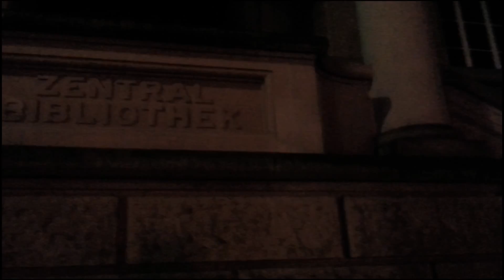Soul City – Searching for Sugar Man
Sixto Rodriguez 13.5.15, Kongresshaus Zürich